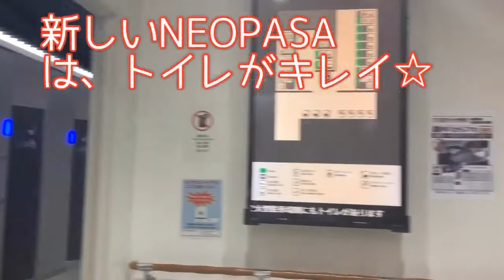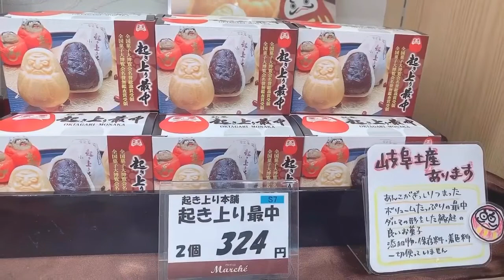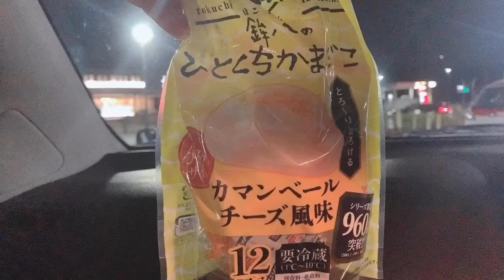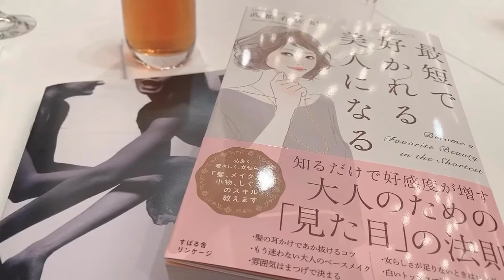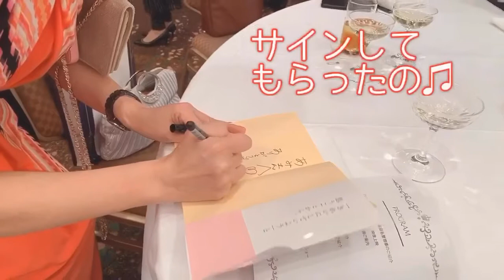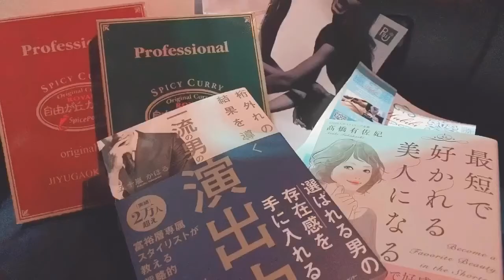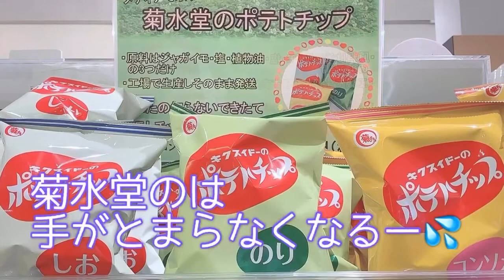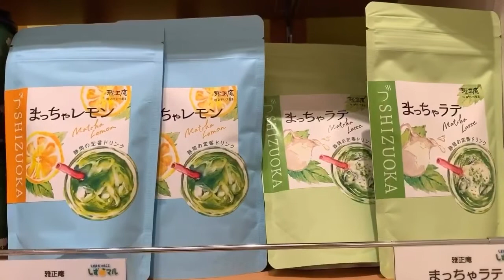1年ぶりの【東京】をレポート！！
27年間のエステティシャン経験から
いつまでも愛され続ける女性としての
脳改革・マインド改革をお伝えしています

20歳
兵庫県伊丹市にて
フェイシャルクリニックサロンPoursoinを
オープン。 地域密着型エステとして27年間
肌トラブル解消の為に【身体の内外面】
からアプローチし3万人以上を施術
   ◇Poursoinフェイシャリスト
   ◇東洋・西洋リンパ
   ◇リンパセラピエ講師
   ◇ヘッドスパ
   ◇小顔骨格調整

女性の笑顔と自信をサポートをする為
CLASSY.認定スクール ビューティーグレースアカデミーにて 開運セルフマネージメント資格を取得
    ◇トップ開運セルフマネージメント講師
    ◇トップ開運コミュニケーション講座
    ◇トップマネージメントリーダー
    ◇スピーチレッスン講師

🍀美肌育成
🍀婚活事前講座・モテ脳・ココロの在り方
🍀開運セルフマネージメント
🍀開運モテコミュニケーション
🍀聴くコミュニケーション・スピーチ

5方向からアプローチできる
ビューティーグレースPoursoin校を開校

単発講座・法人研修・講演・ラジオ・出版を通して 愛され続ける女性としての在り方やマインドを

【2016〜2019年】
ミス・ユニバース滋賀大会
ミス・ユニバース香川大会
京都コレクション（ミス京都）
ミスなでしこ日本
ミセスなでしこ日本
ミス・アース奈良大会
ミセス・ジャパン
ミセス・アースジャパン西日本ファイナリスト
／開運コミュニケーション・開運セルフマネージメント・スピーチレッスン担当

【2016年〜】
関西コレクションエンターテイメント特別講師

【2018年】
ミセス・ツーリズムジャパン2018 日本大会出場

【2019年〜】
ミスなでしこ日本 公式MCを担当
ミセスなでしこ日本 公式MCを担当

⚫︎スイスホテル南海大阪／ブライダルフェア講師
⚫︎八尾商工会議所／婚活事前モテ講座専属講師
⚫︎伊賀商工会議所／婚活事前モテ講座講師
⚫︎結婚相談所 ツヴァイ／婚活マインド講師
⚫︎三重県ブライダル喜多婚／婚活マインド講座

⚫︎京都YMCA／開運モテコミュニケーション
⚫︎ロータリークラブ／ビジネスモテコミュニケーション
⚫︎京都ワイズメンズクラブ／ビジネスモテコミュニケーション
⚫︎大阪 LURE BEAUTY COLLECTION／開運モテコミュニケーション　　　　　　　…など

🍀シャナナTV・It'sTV・ミセス知恵コフレ
🍀FM伊賀・ならどっとFM・西宮GIG・FMラヂオ岸和田・ゆめのたね放送局

🍀CLASSY.認定スクール

現在、エステティックサロンを経営しながら
ラジオパーソナリティー・地域開催婚活事前モテ講座・結婚相談所・ホテルブライダルフェア・商工会議所・YMCA・企業などで講演。
関西を中心に活動中

🍀ラジオ特集
インターネットラジオゆめのたね放送局
関西ch  毎週土曜日21:00〜21:30
【吉原亜美のモテの法則♡】

□男女から愛され続けるモテのポイント
□自信が持てるモテ美肌
□スピーチ力・話し方・聴き方
□開運マインド・脳
をお伝えしています♫

Poursoin吉原亜美 (@kaiunmoteami) | Twittertwitter.com/kaiunmoteami?lang=jaLes tout derniers Tweets de Poursoin吉原亜美 (@kaiunmoteami). 女性の笑顔は世界を変える♡ （美肌・モテ脳・心の ...

✨吉原が活躍の場を頂いているアカデミーは
こちら

✨エイジレスに輝く女性を応援するサイトに
ご掲載いただいています

✨Amazonランキング 1位 著書

📕婚活中のアラフォー男女に贈る【キセキの出会術】〜0.2秒の直感を信じる為に準備したい7つのレシピ〜

📕開運コミュニケーション術
〜一瞬にして周りの人が貴女のファンになる魔法〜

📕魔法のエッセンス～37歳からの1分美肌術～

📕人生を最速で進化させたい貴女へ贈る
〜ステージアップSTORY〜

吉原亜美☆おススメ動画

□コミュニケーション能力がない人の特徴　会話上手になれる話し方のコツ

v=IFLEsFBrey4